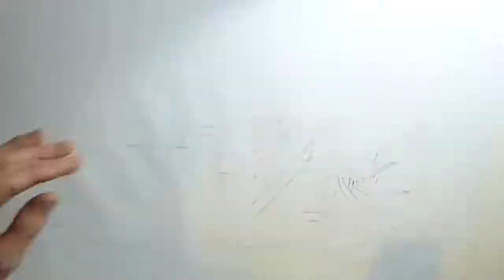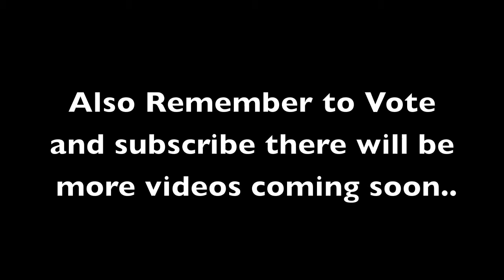SNER Battle Entry Piece